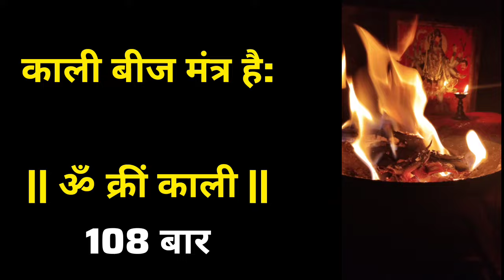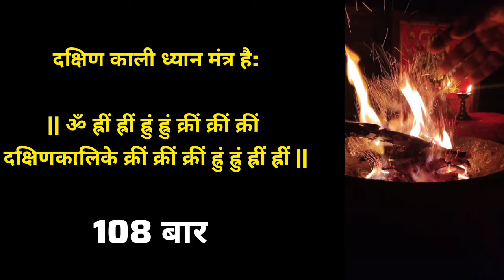Amavasya Havan Mantra || अमावस्या हवन